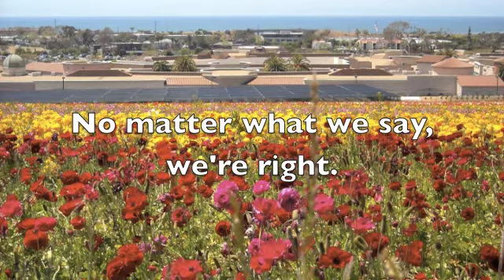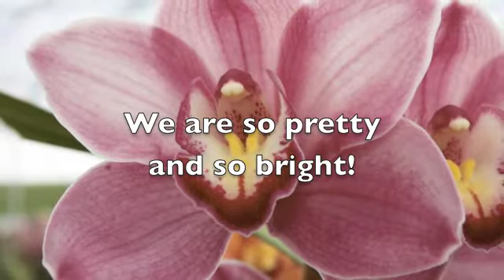Flowers of the Garden by Kathy Johnston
Original Children's Song by Kathy Johnston. Available through Kayrad Music on Facebook.